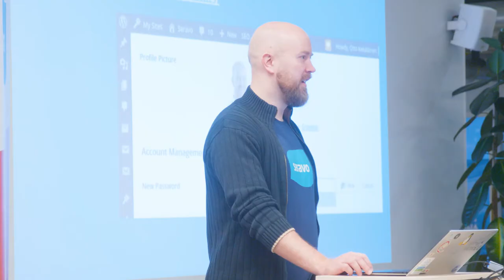B-Roll - Otto Kekäläinen, CEO of Seravo / presentation at the office